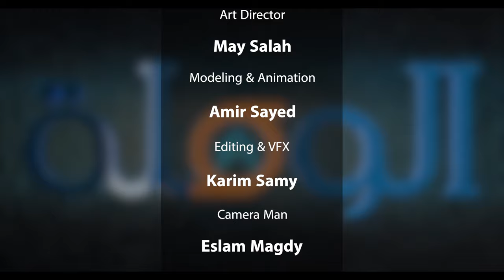استراتيجات تسويق ومبيعات - الحلقة ٧ برنامج الوصلة - خلطتك لازم تشبّع عميلك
علشان خلطتك لازم تشبع عميلك كويس جدا وتحققله الأهداف الي بيسعى ليها، في برنامج الوصلة بنقدملك استراتيجية جديدة وهي استراتيجية "KLT"
تابع الفيديو علشان تعرف ازاي تستخدمها، وكمان تعرف فايدة الاستراتيجية وعادت على الشركات الي شغالة معانا بفايدة عاملة ازاي

استراتيجية_تسويق_الكتروني#
استراتيجيات_التسويق_الإلكتروني#
استراتيجيات_التسويق_والمبيعات#
استراتيجيات_تسويقية#
استراتيجية_تسويق#